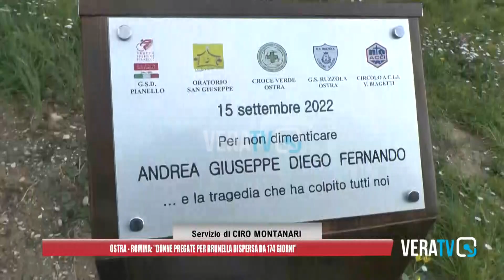Ostra - Romina: "Donne, pregate per Brunella Chiù: dispersa dal 15 settembre"